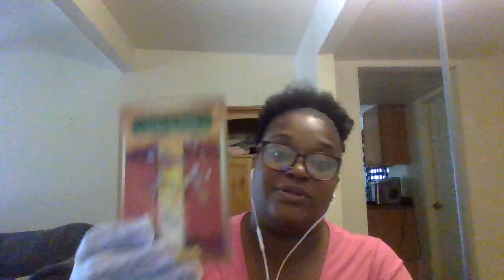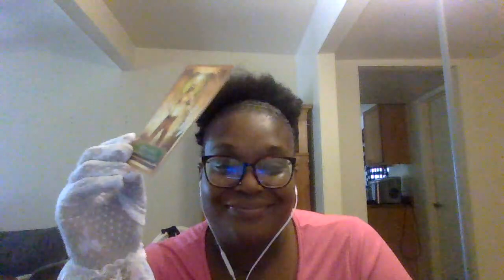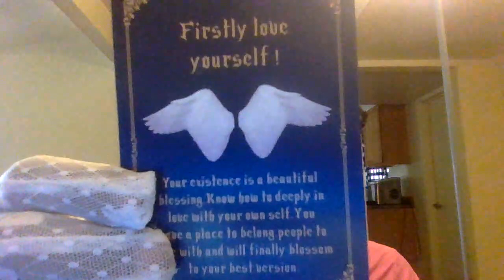VIRGO GENERAL READING NOVEMBER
Healing is my specialty $50. Regular Reading